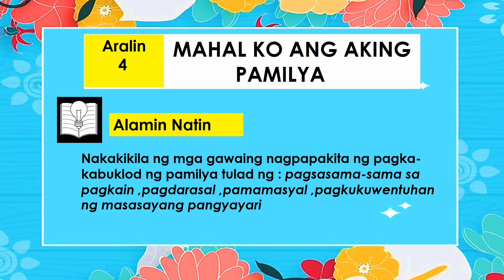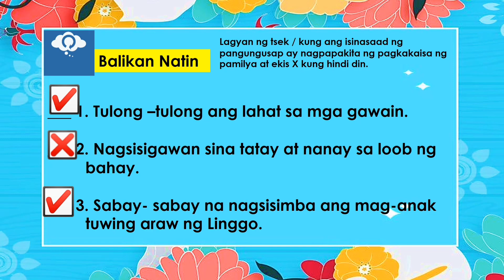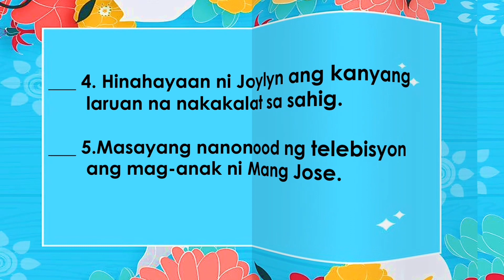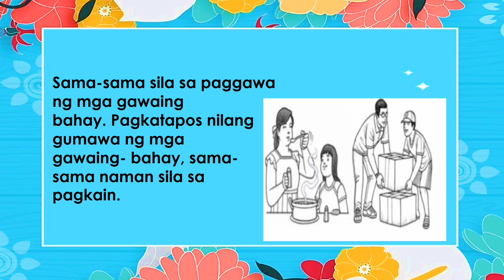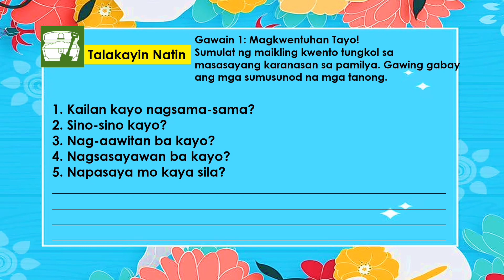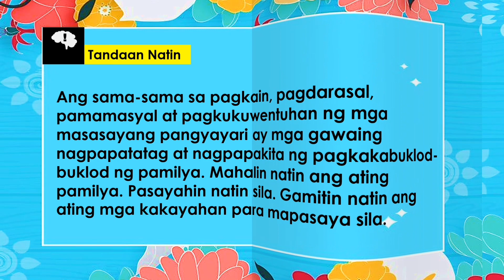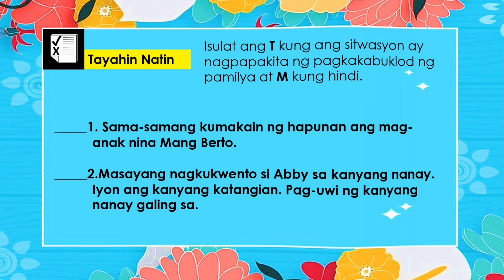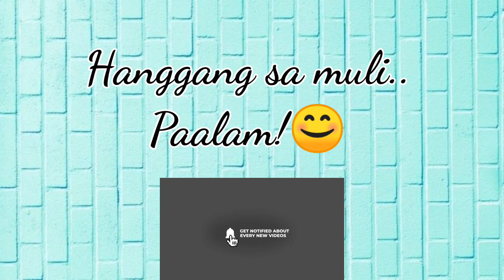ESP1QRT1WEEK4|Mahal ko Ang Aking Pamilya